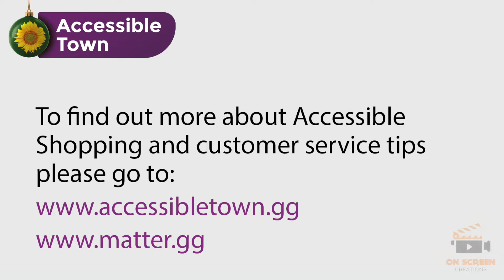Accessible Town - Dementia Friendly Customer Service Tips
In Guernsey we have 13,000 disabled islanders and more than 4,000 carers, we are all customers. Our collective spending power is over £249 million, its called the Purple Pound.

The Accessible Town project aims to encourage customer-facing businesses to be more aware of these opportunities and challenges and inspire them to make changes to improve disabled customers experience.